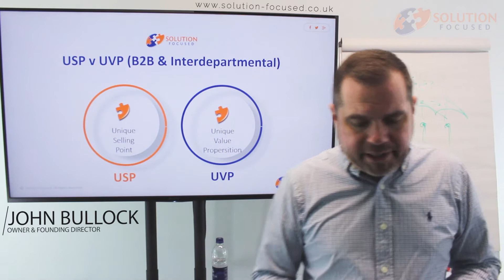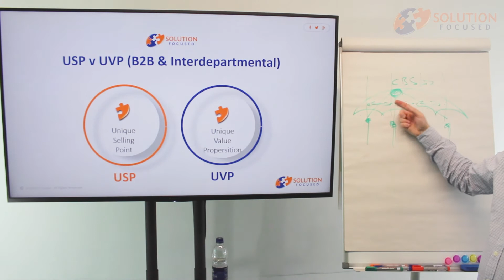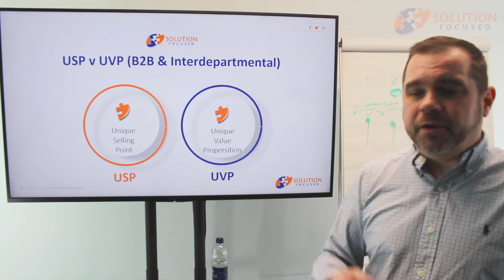Internal Customer Service USP v UVP